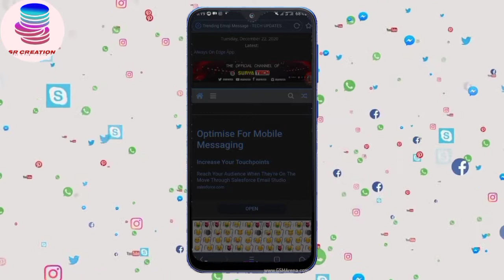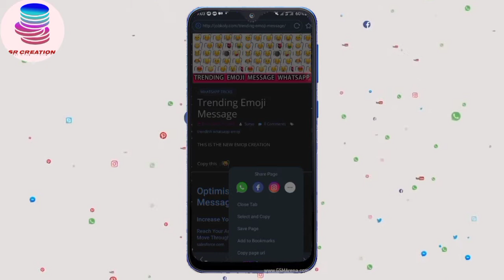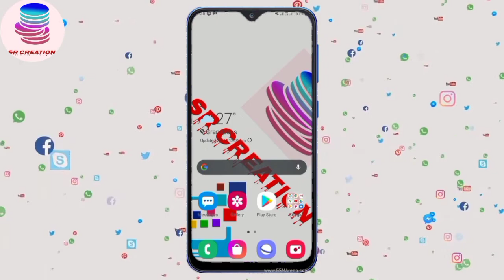How To Create WhatsApp Trending emojis | Hair Style emojis - SR Creation 2k20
Thank you staying with my channel !